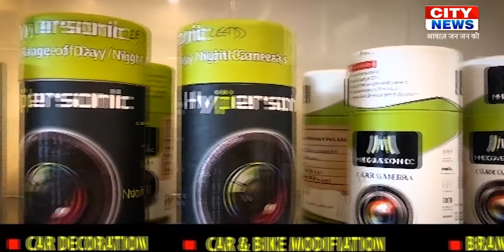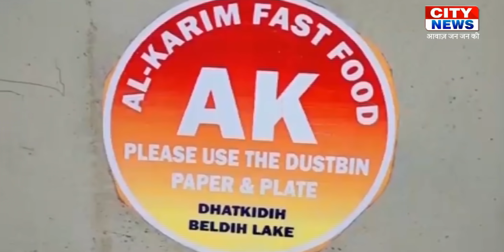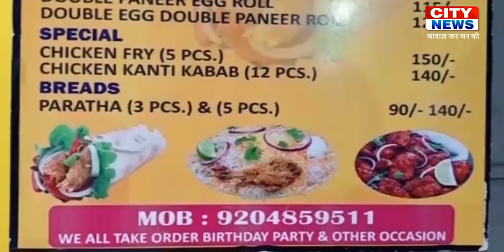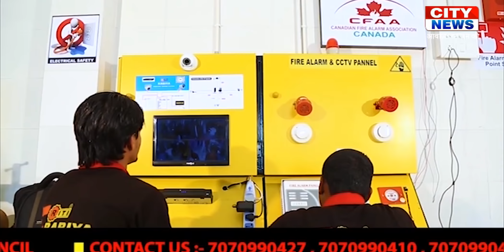CITY NEWS JSR 08 MAR 2022